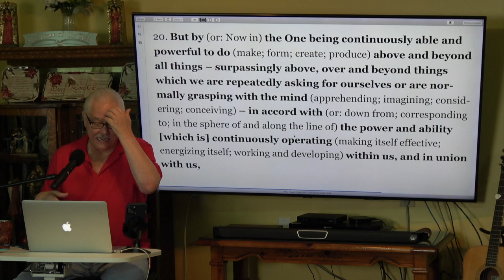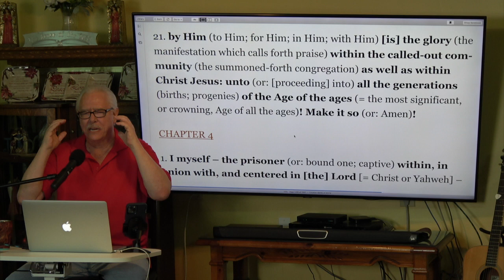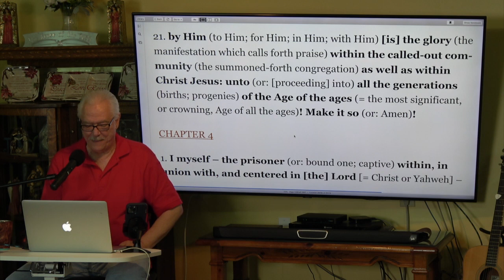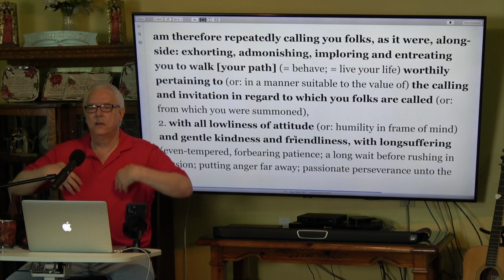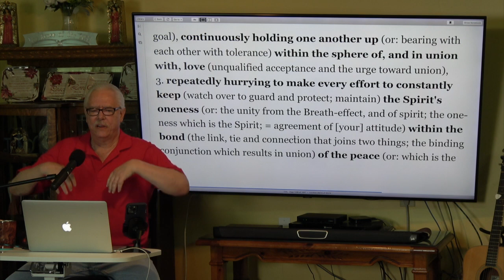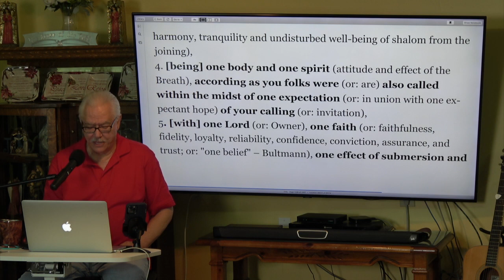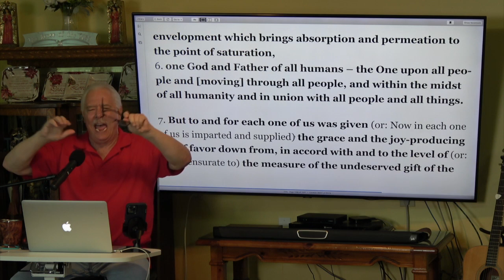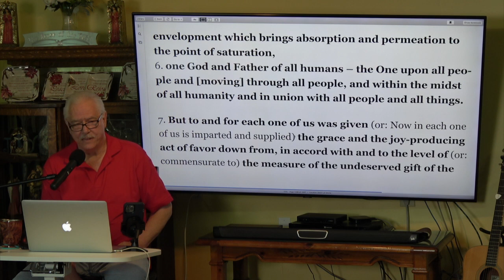12-16-22 In The Reading Room